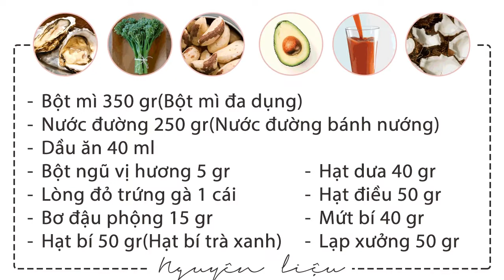Cách làm BÁNH TRUNG THU CON THỎ xinh xắn đơn giản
Nguyên liệu làm bánh trung thu nhân thập cẩm hình thỏ
 Bột mì 350 gr(Bột mì đa dụng)
 Nước đường 250 gr(Nước đường bánh nướng)
 Dầu ăn 40 ml
 Bột ngũ vị hương 5 gr
 Lòng đỏ trứng gà 1 cái
 Bơ đậu phộng 15 gr
 Hạt bí 50 gr(Hạt bí trà xanh)
 Hạt dưa 40 gr
 Hạt điều 50 gr
 Mứt bí 40 gr
 Lạp xưởng 50 gr
 Hạt sen 50 gr(Hạt sen ngào đường hoặc mứt hạt sen)
 Mỡ đường 50 gr
 Mè trắng 50 gr
 Lá chanh 10 gr
 Rượu mai quế lộ 40 ml
 Nước 40 ml(Nước lọc)
 Bột bánh dẻo 35 gr
 Trứng gà 1 quả
 Dầu mè 5 ml
 Máy xay thực phẩm , Lò nướng , Khay nướng

Rây 350gr bột mì đa dụng vào tô lớn, thêm 250gr nước đường bánh nướng, 3gr bột ngũ vị hương, một lòng đỏ trứng gà và 15gr bơ đậu phộng. Dùng muỗng trộn đều các nguyên liệu hòa quyện với nhau, sau đó dùng tay nhồi đến khi bột mịn. Bọc màng thực phẩm để bột nghỉ 30 phút.
 Thao tác nhồi bột nhanh, bột vừa đủ mịn. Nhồi lâu vỏ bánh bị dai.

Xay nhỏ các phần nguyên liệu gồm 50gr hạt bí trà xanh, 40gr hạt dưa, 50gr hạt điều, 50gr mỡ đường, 50gr mứt hạt sen, 40gr mứt bí và 50gr lạp xưởng.
 Rang hoặc nướng chín các loại hạt bí trà xanh, hạt dưa, hạt điều. Lạp xưởng hấp hoặc luộc chín và cắt hạt lựu.

Sau đó cho thêm 50gr hạt mè trắng rang, 10gr lá chanh, 2gr bột ngũ vị hương. Tiếp theo thêm 40ml rượu mai quế lộ, 35gr bột bánh dẻo và 20ml nước lọc. Trộn tiếp đến khi các nguyên liệu dính kết với nhau, vo thành từng viên nhân nặng 45gr.
 Nếu phần nhân hơi khô thì thêm chút nước, phần nhân hơi ướt thì thêm ít bột bánh dẻo.

Bột vỏ bánh sau khi nghỉ 30 phút. Cân từng cục bột nặng 30gr, viên tròn và cán thành miếng mỏng. Đặt nhân vào giữa và vo viên lại
Cho bánh vào nướng lần 1 ở nhiệt độ 180 độ trong 10 phút. Đến khi vỏ bánh chuyển màu trắng đục thì lấy bánh ra. Phun sương 1 lớp nước và để bánh nguội. Sau đó quét một lớp mỏng hỗn hợp trứng lên mặt bánh.
 Hỗn hợp quét mặt bánh gồm 1 trứng gà, 5ml dầu mè, 20ml nước lọc, Dùng muỗng khuấy đều và lọc hỗn hợp qua rây.

Nướng lần 2 ở nhiệt độ 180 độ trong 10 phút. Lặp lại bước phun sương và quét mặt bánh. Sau đó nướng lần 3 ở nhiệt độ 180 độ tkhoảng 5 phút. Nướng đến khi vỏ bánh có màu vàng nâu.
Bánh trung thu vừa nướng xong hơi cứng, nên để 1-2 ngày sau bánh mềm ăn rất ngon và màu lên đẹp mắt. Mùa Trung thu sẽ thêm ý nghĩa hơn nữa nếu tự tay làm ra những chiếc bánh vừa xinh vừa thơm ngon, lại an toàn hơn mua ngoài. Đừng ngần ngại tạo điều bất ngờ cho các bé yêu v